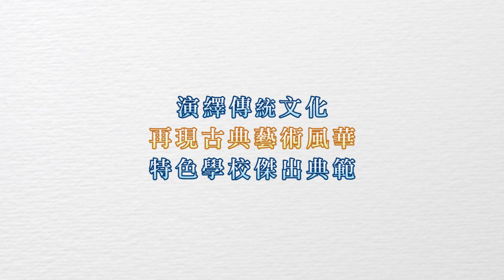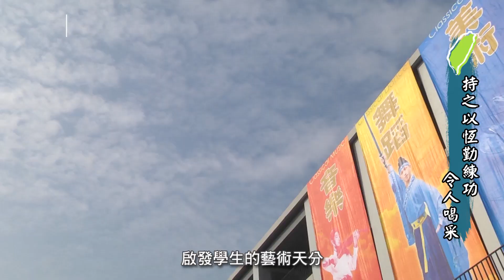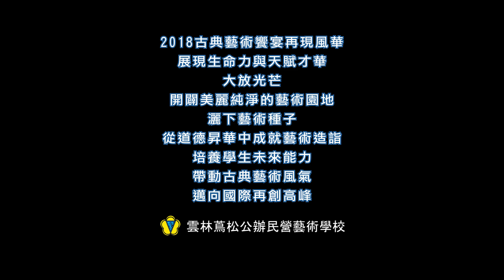台灣大未來 蔦松中學展演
蔦松國民中學，位處雲林縣偏鄉，當初學生人數不到40人，差點被廢校，歷經艱辛，設置公辦民營藝術國中暨高中藝術實驗班，用熱誠與理想打造了一座術德兼備的古典藝術搖籃。引進國際級的師資與課程，吸引全國各地與海外學生就讀，在舞蹈、音樂與美術，都展現傑出的學習成果